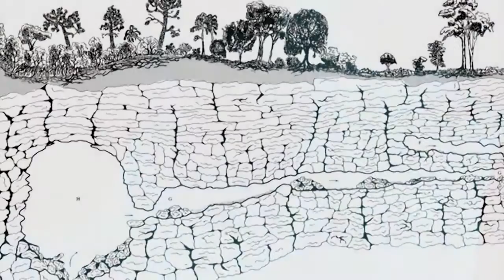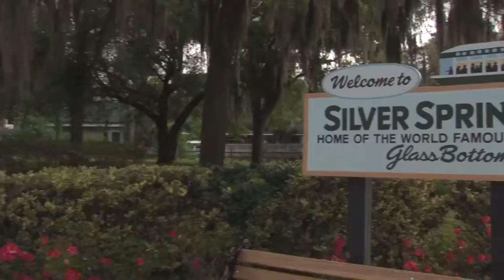Hidden Secrets of Florida's Springs PBS trailer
by Equinox Documentaries, co producers Bill Belleville, Bob Giguere, Eric Hutcheson.